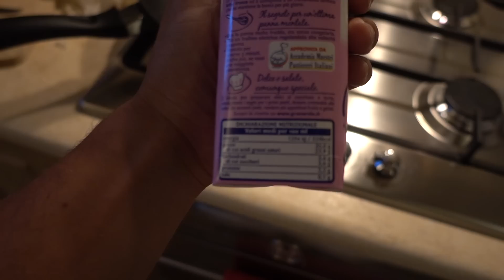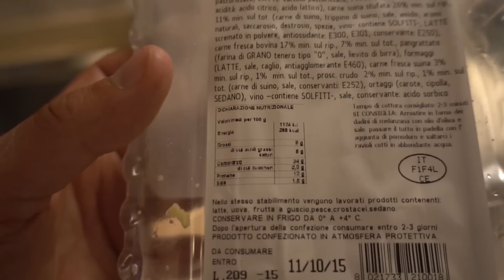Cheat meal - Ravioli mit Sahnesoße, schnell und einfach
Ein einfaches aber trotzdem leckeres Cheat Meal sind immer wieder Ravioli. Wie man das ganze etwas aufpeppen kann und nicht immer nur die Dosenravioli essen muss, erfährst Du im Video!